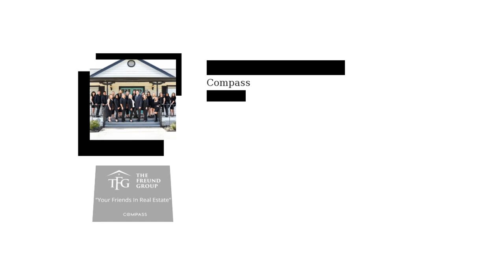Time is Money When Selling Your House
If you’re thinking about selling your house, you’ll want a real estate agent on your side. Let’s connect so you have an expert partner when you sell.

Tag someone who needs to see this👇

Are you thinking of buying or selling? 👀 ⁣⁣
Shoot us a DM, we'd love to chat! ⁣

Have questions about your next move?⁣
𝐓𝐡𝐞 𝐅𝐫𝐞𝐮𝐧𝐝 𝐆𝐫𝐨𝐮𝐩 𝐚𝐭 𝐂𝐨𝐦𝐩𝐚𝐬𝐬⁣